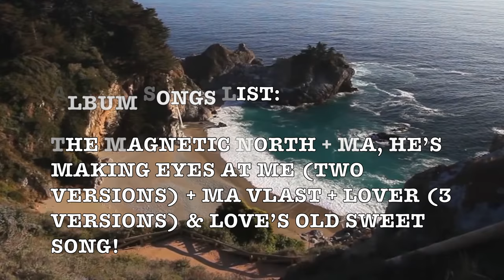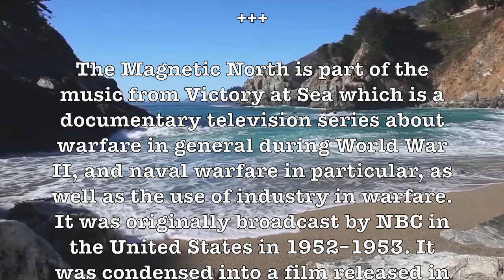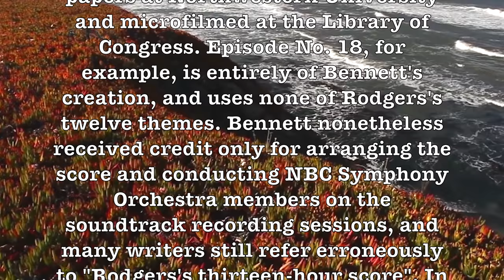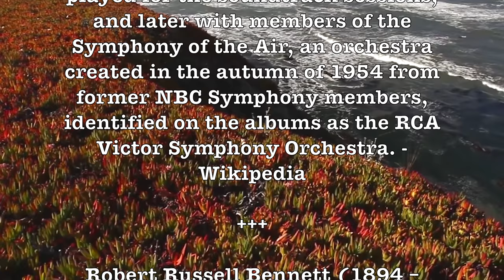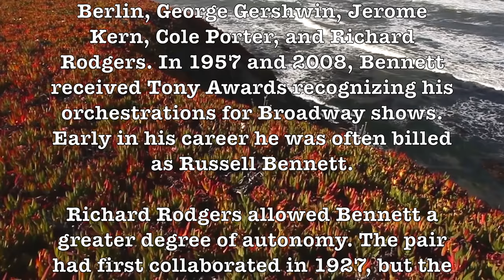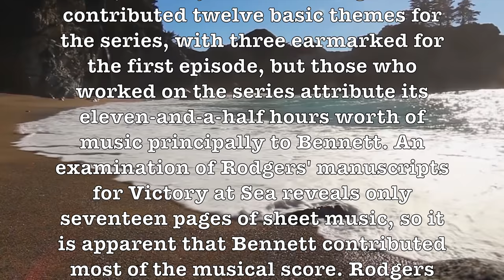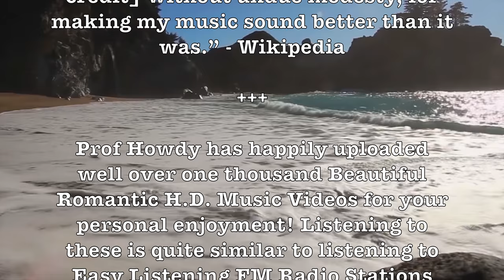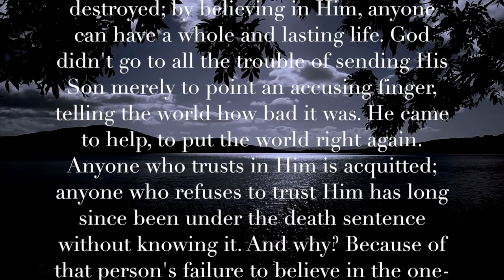The Magnetic North! (Robert Russell Bennett) (Lyrics) Beautiful Oceanic 4K Music Video Album! H.D.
ALBUM SONGS LIST: The Magnetic North + Ma, He’s Making Eyes At Me + Ma Vlast + Lover (3 Versions) & Love’s Old Sweet Song!

The Magnetic North is part of the music from Victory at Sea which is a documentary television series about warfare in general during World War II, and naval warfare in particular, as well as the use of industry in warfare. It was originally broadcast by NBC in the United States in 1952–1953. It was condensed into a film released in 1954. Excerpts from the music soundtrack, by Richard Rodgers and Robert Russell Bennett, were re-recorded for record albums. The original TV broadcasts comprised 26 half-hour segments—Sunday afternoons at 3pm (EST) in most markets—starting on October 26, 1952 and ending on May 3, 1953. The series, which won an Emmy award in 1954 as "best public affairs program", played an important part in establishing historic "compilation" documentaries as a viable television genre.

Richard Rodgers, fresh off several successful Broadway musicals, to compose the musical score. Rodgers contributed 12 "themes"—short piano compositions a minute or two in length; these may be examined in the Rodgers Collection at the Library of Congress. Robert Russell Bennettdid the orchestrating, transforming Rodgers's themes for a variety of moods, and composing much more original material than Rodgers, as may be observed in Bennett's holograph scores, archived with his papers at Northwestern University and microfilmed at the Library of Congress. Episode No. 18, for example, is entirely of Bennett's creation, and uses none of Rodgers's twelve themes. Bennett nonetheless received credit only for arranging the score and conducting NBC Symphony Orchestra members on the soundtrack recording sessions, and many writers still refer erroneously to "Rodgers's thirteen-hour score". In 1954 Rodgers recorded the VAS "Symphonic Scenario" medley (scored by Bennett) with the New York Philharmonic for Columbia Records, but it was Bennett who made the more familiar RCA Victor recordings—the first (1953) with NBC Symphony Orchestra musicians who played for the soundtrack sessions, and later with members of the Symphony of the Air, an orchestra created in the autumn of 1954 from former NBC Symphony members, identified on the albums as the RCA Victor Symphony Orchestra. - Wikipedia

Robert Russell Bennett (1894 – 1981) was an American composer and arranger, best known for his orchestration of many well-known Broadway and Hollywood musicals by other composers such as Irving Berlin, George Gershwin, Jerome Kern, Cole Porter, and Richard Rodgers.

MORE ABOUT ROBERT RUSSELL BENNETT ON VIDEO!

Prof Howdy has happily uploaded well over one thousand Beautiful Romantic H.D. Music Videos for your personal enjoyment! Listening to these is quite similar to listening to Easy Listening FM Radio Stations (and a few AM) during the 1950s & 1960s! Enjoy them all! (Google: ProfHowdy on YouTube)

GOOGLE SONG INFO:

The Magnetic North - Robert Russell Bennett
0:23 - 5:55

Lover - John Williams;Boston Pops Orchestra
14:01 - 17:18

Ma, He's Is Making Eyes At Me (Charleston) - The Charleston All Stars
6:12 - 8:04

Ma, He's Making Eyes at Me - The Ray Conniff Singers
8:21 - 10:00

Ma Vlast, The Moldau from "My Fatherland" - Franck Pourcel and His Orchestra
10:46 - 13:48

Google: T3H7P12H

 John Williams, Boston Pops, BPO,   Ma He’s Making Eyes At Me,  Ray Conniff, Ma Vlast,  Lover, Robert Russell Bennett, Victory At Sea, The Magnetic North, Love’s Old Sweet Song, Norman Luboff,